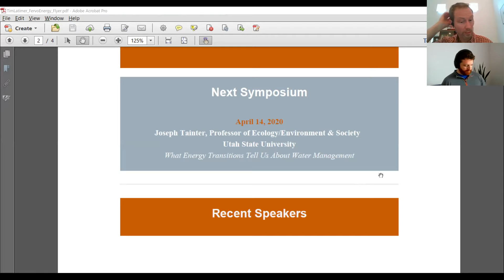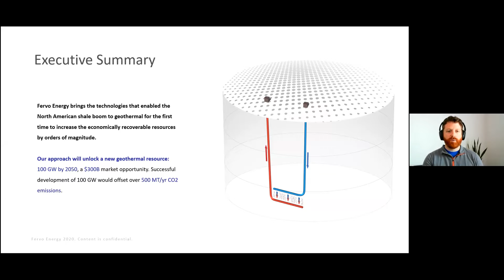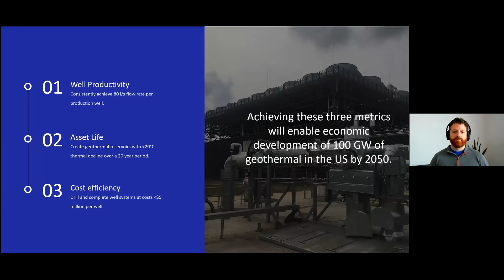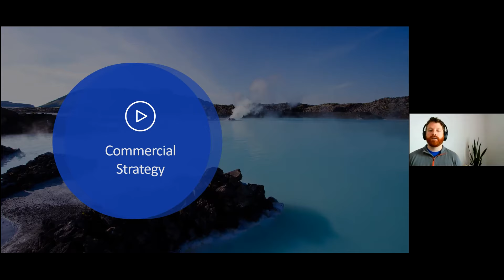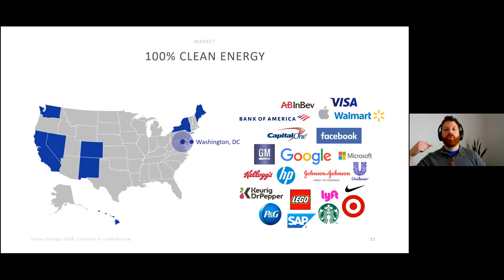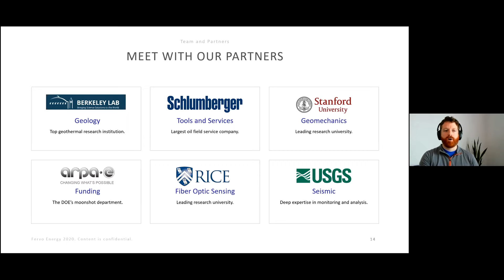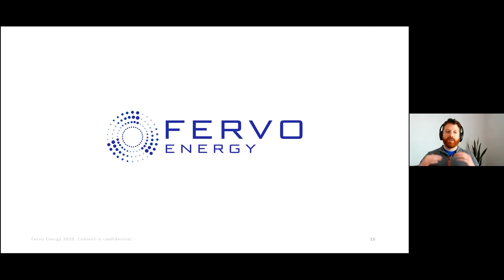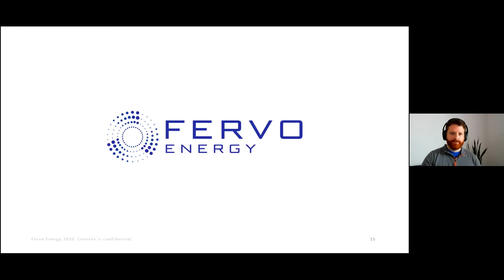UTES - The Potential of Geothermal in Our Clean Energy Future, Timothy Latimer, Fervo Energy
The Potential of Geothermal in Our Clean Energy Future
Timothy Latimer, Co-Founder and CEO of Fervo Energy
April 7, 2020
University of Texas Energy Symposium